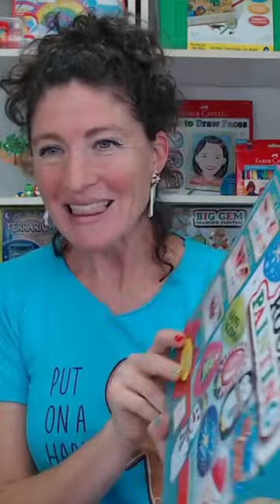Bringing holiday cheer, one rock at a time! 🎄✨